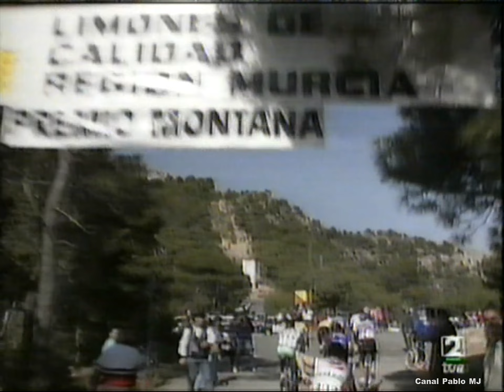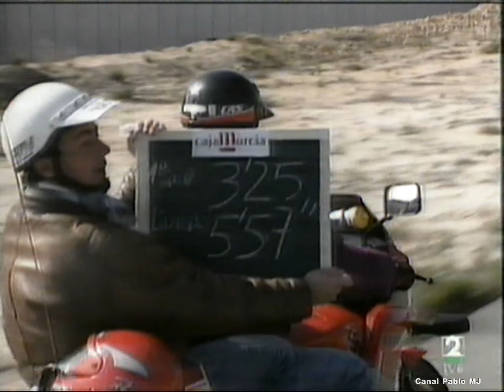Vuelta a Murcia 1994 Etapa 2ª: Cartagena - Ceutí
Etapa que a la postre resultó decisiva con la ascensión al Collado Bermejo.
Una de las pocas victorias profesionales del mítico gregario Herminio Díaz Zabala